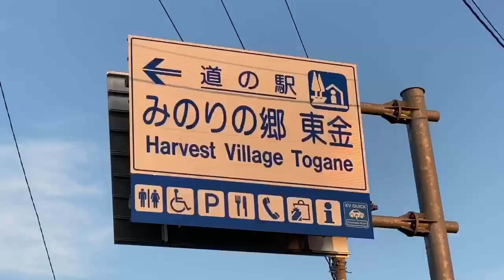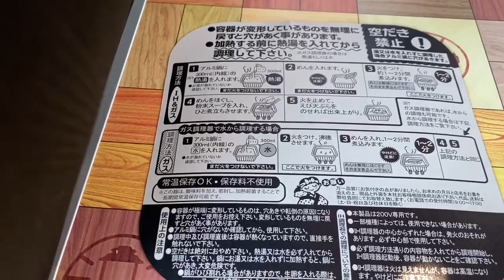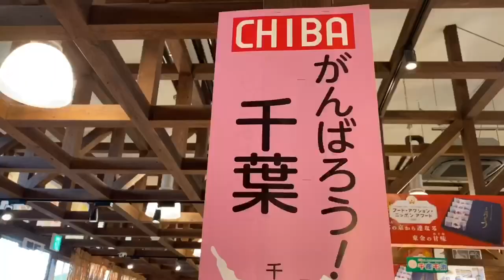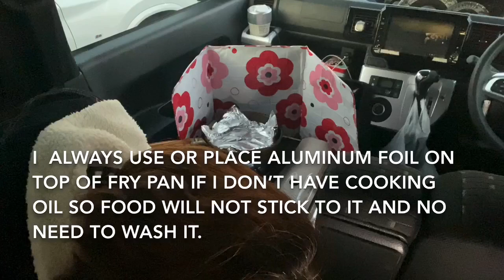Living in a tiny camper every week end/car life in Japan at Harvest Village Togane みのりの郷東金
Exploring Japan by car is the best way to experience Japan.Roadside Station or Michi-no-Eki is a place for travelers to rest and provide 24 hours access to parking and public toilets. Many campers including me park here overnight and enjoy their facilities.